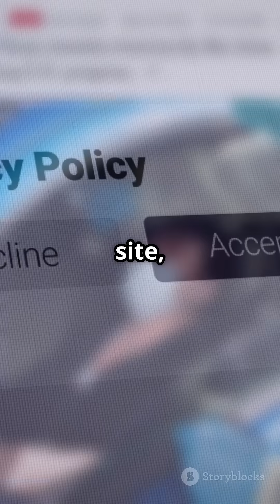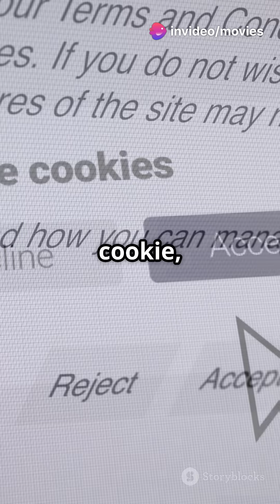Cookies do Navegador – O Que São e Para Que Servem?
Os cookies do navegador são pequenos arquivos de texto armazenados no seu dispositivo quando você acessa um site. Eles ajudam a melhorar sua experiência online, permitindo que páginas se lembrem de preferências, logins e itens no carrinho de compras. No entanto, também podem ser usados para rastrear sua atividade na web e exibir anúncios personalizados. Neste guia, você descobrirá como os cookies funcionam, quais são seus benefícios e riscos, e como gerenciá-los para proteger sua privacidade online.